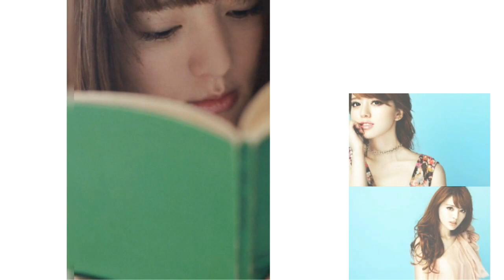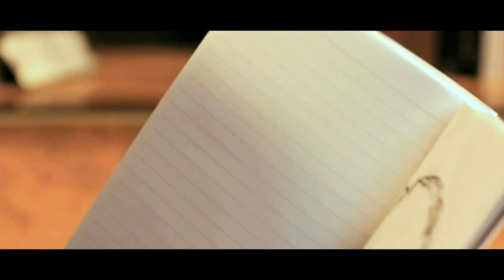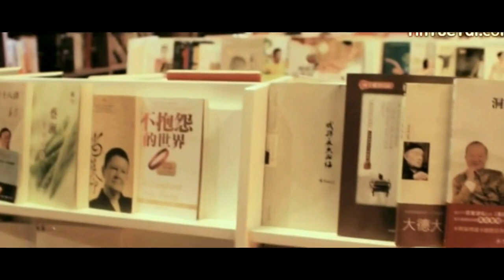【With lyrics/Subtitles】alan (阿蘭) ～ Time Goes By (Chinese version) / hoppy original edit movie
曲：Time goes by(Chinese Version)
アーティスト：alan 阿蘭 阿兰
作詞 / 作曲：Mitsuru Igarashi
Chinese lyrics：alan

Release in CHINA  2017
The COVER of "Every Little Thing "
Original Song Release  1998 JAPAN